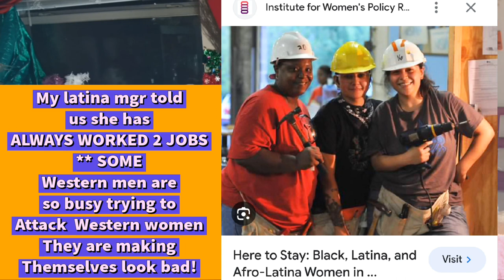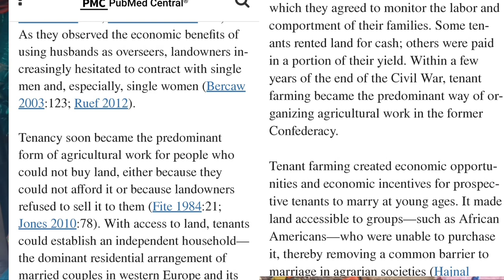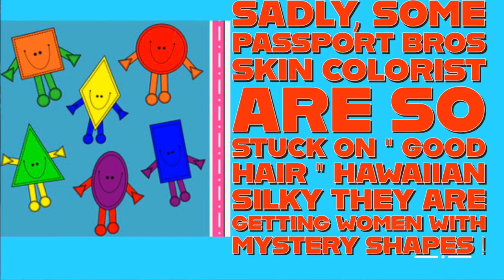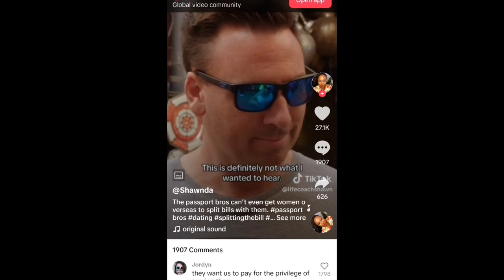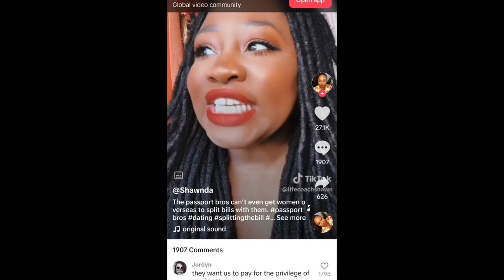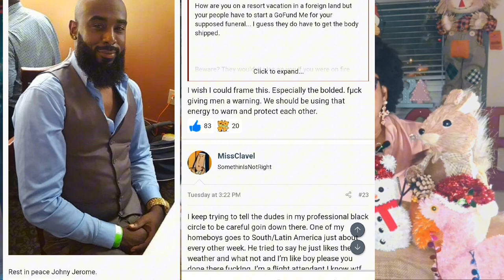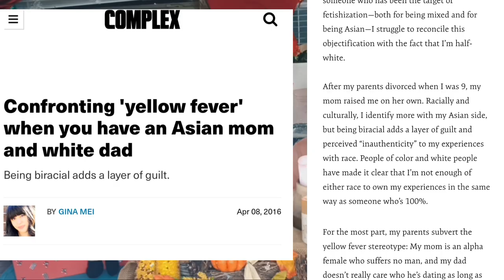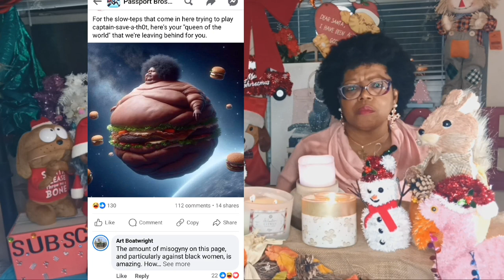Passport Bros Mad at Western Gals /Biracial Asian Celebs.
❤️  Hi fam and friends ! I live in Texas ' Howdy Partner ' and share videos on the following: Perfumes/ fragrances, News/ Politics, Health,  Lifestyle and Crime stories.